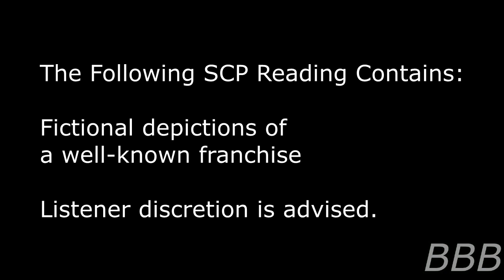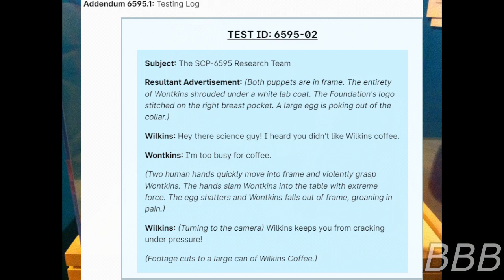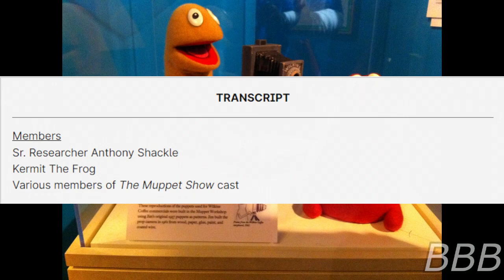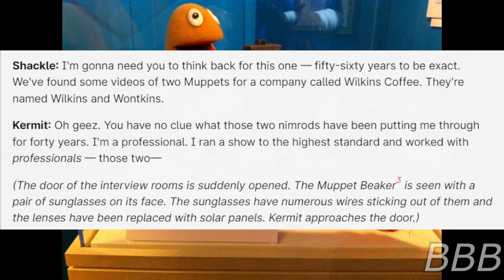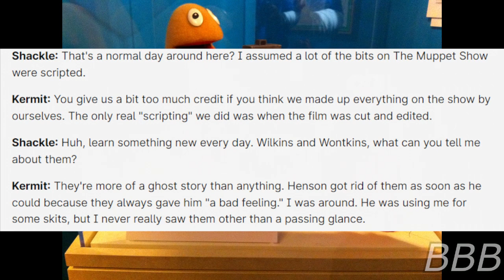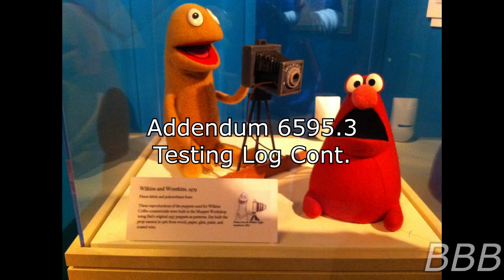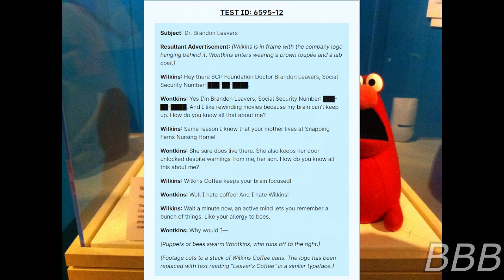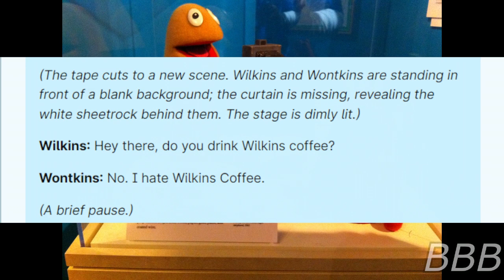SCP 6595 Things Just Seem to Happen to People Who Don't Drink Wilkins!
SCP-6595 are compilation videos of Wilkins Coffee Commercials that diverge from the usual commercials with Wilkins and Wontkins custom made new commercials parodying the viewers. This leads the Foundation to work with The Muppets on solving this mystery. Continued from SCP-6690.